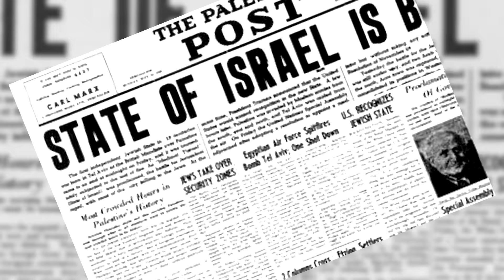SNEAK PEEK: Gordon Robertson - The Hope - The Rebirth of Israel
Gordon Robertson, CEO of Christian Broadcasting Network and the host of “The 700 Club” television show, looks back with Jonathan Bernis to the miraculous establishment of the State of Israel in 1948. Gordon’s new DVD project reveals history through the eyes of the visionaries and founders who dedicated themselves to seeing this pivotal event come to pass. Join Gordon and Jonathan as they discuss how the restoration of Israel prophetically plays into what’s ahead for Israel and the Jewish People.